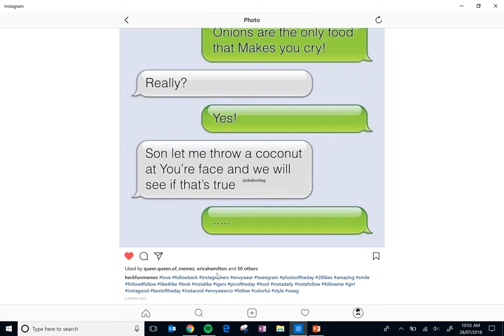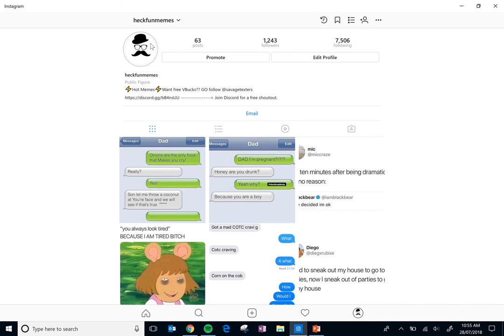How to Get Likes on Instagram For Free! (100% Real) No Verification